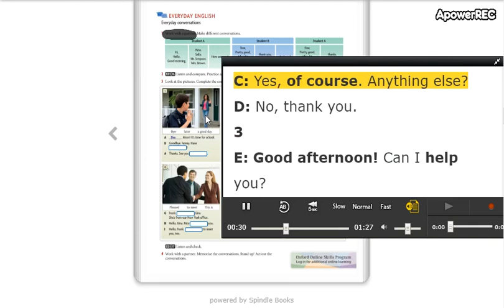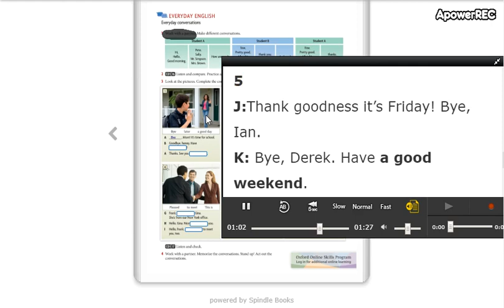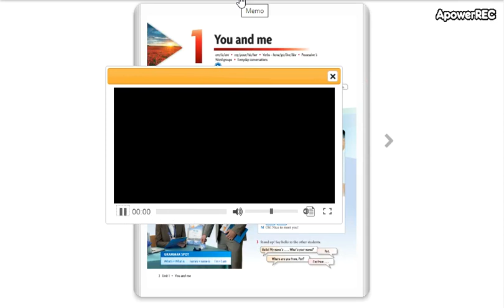high beginners 1 5_4